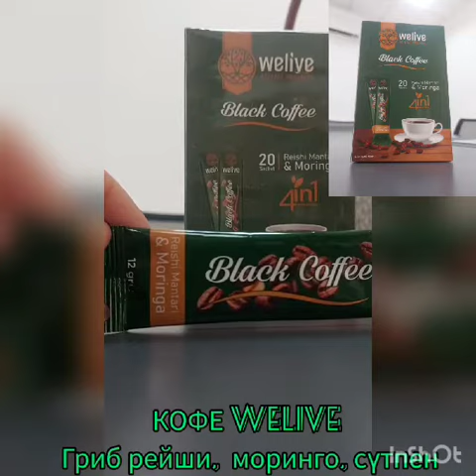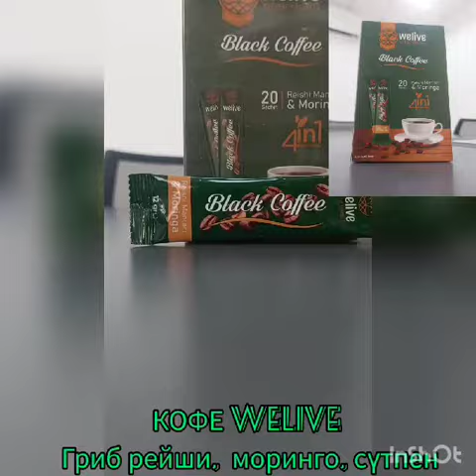Турецский кофе от компаний WELIVE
Түрік WELIVE компаниясының құрамында гриб рейши және морингосы бар кофесі